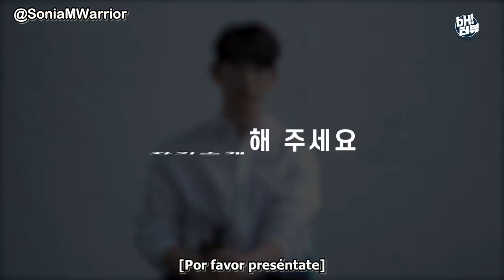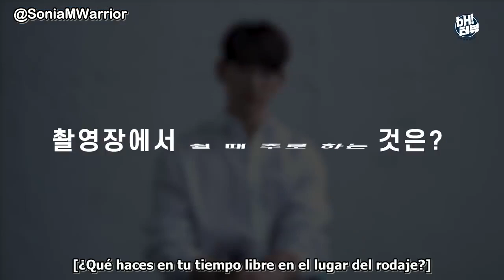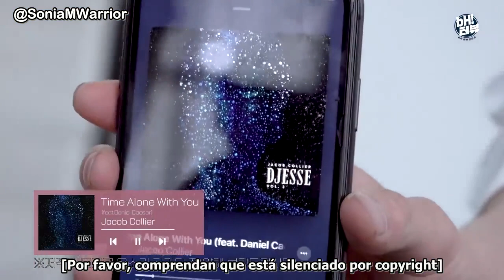[Sub Español] Jinyoung entrevista por BH - Buscando sus gustos 🧐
[Sub Español] GOT7 Jinyoung nos cuenta que le gusta recientemente y sus preferencias
GOT7 programas en español